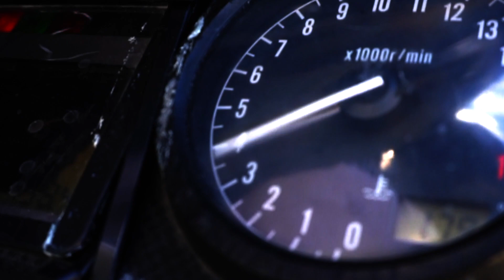AJ X RED KILL C SPOT | STUNTFARM X MDNGHTVCE MEDIA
Go Get It · Jay Worthy · Mitchy Slick · DJ.Fresh · Deltrice

The Tonite Show with Jay Worthy & Mitchy Slick

STUNTFARM MAFIA MEMBER AJ AKA @AJCRASHSIX36_ CAME ALL THE WAY FROM THE BAY AREAAAAA! ALONG WITH RED AKA @REDFELON_SFM_ FROM LAS VEGAS, ALSO FROM STUNTFARM MAFIA TO RIDE WITH THE WHOLE FAMILY. AND OFCOURSE WHILE THEY WERE DOWN HERE IN SOUTHERN CALIFORNIA,THEY ABSOLUTELY KILLED C SPOT!! --MDNGHTVCE MEDIA